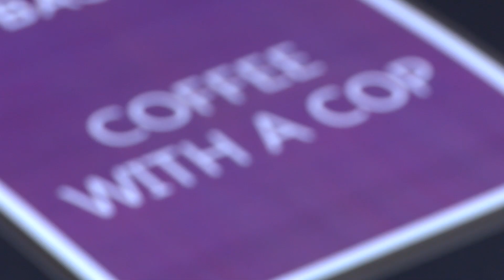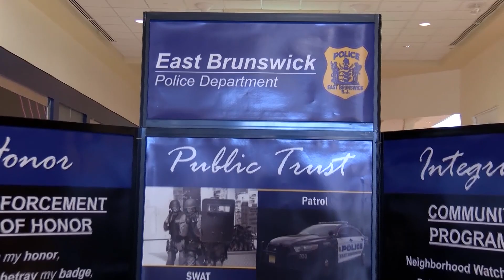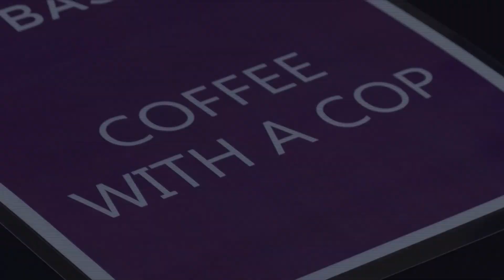Coffee with a Cop at the Brunswick Square Mall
The East Brunswick Police Department once again participate in "Coffee With a Cop" a global program that brings members of law enforcement and members of the community together to share a cup of joe.